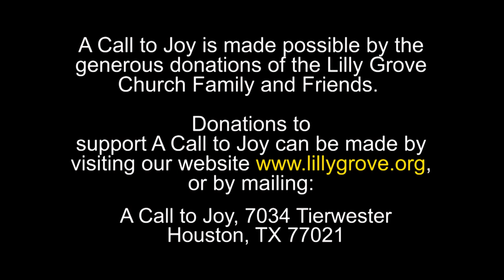A Profile Of The Christian; Epaphroditus Pt. 1